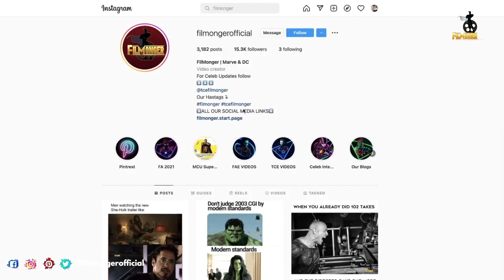Lockwood and Co Bloopers and Funny Moments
Lockwood and Co Bloopers and Funny Moments. Lockwood and Co is a Netflix series based on a book. This series received a whooping 100% on Rotten Tomatoes. Lockwood & Co cast includes Ruby Stokes, Cameron Chapman, Ali Hadji-Heshmati, Paddy Holland, Ben Crompton. Lockwood and Co behind the scenes shows the immense struggle of the cast and crew. Cameron Chapman explains how they shot the vfx scenes. Ruby Stokes is also known for her Bridgerton series. Cameron Chapman and Ruby Stokes are so funny in real life. Lockwood and Co. bloopers will be soon released by Netflix. Making of Lockwood and Co shows the funny side of Ruby Stokes. How many of you are excited for Lockwood and Co Season 2?